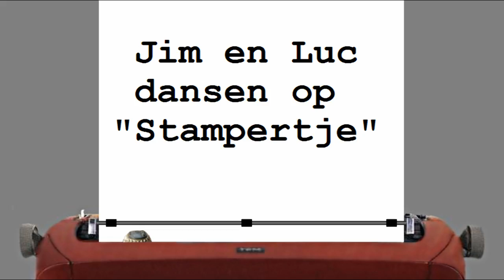Jim en Luc dansen op Stampertje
Jim en zijn tweelingbroertje Luc dansen op Stampertje